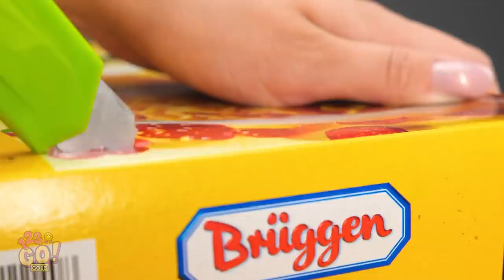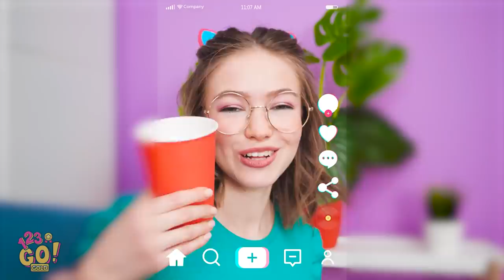CLEVER KITCHEN HACKS THAT WILL CHANGE YOUR LIFE ||Cool Life Food Hacks By 123GO! GOLD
Food hacks that will show you how to save time, minimize effort, and enjoy your cooking adventures!
Surprise your friends with these simple yet genius food ideas that will guarantee a fun and tasty time!